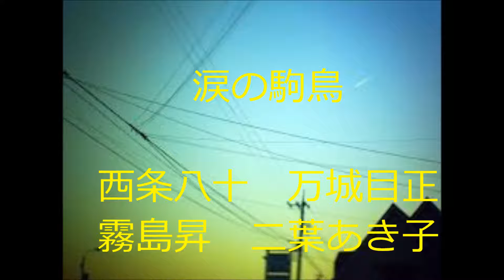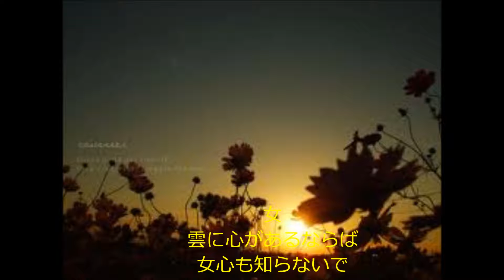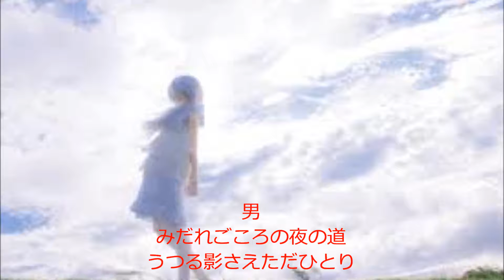涙の駒鳥一人楽団・・・カラ マイ ムービー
昭和懐かし